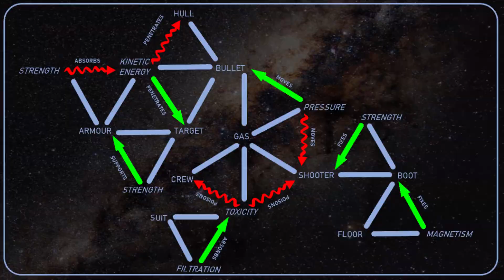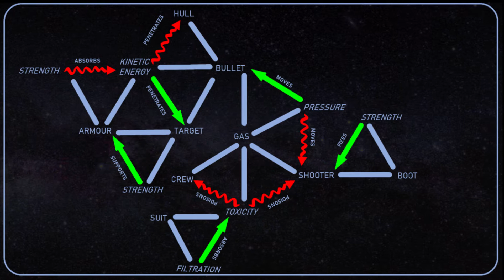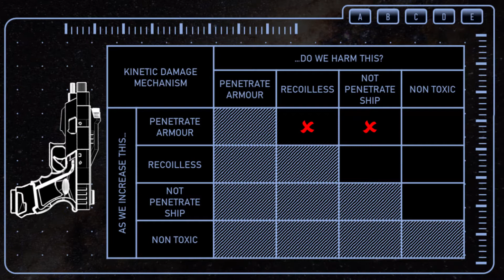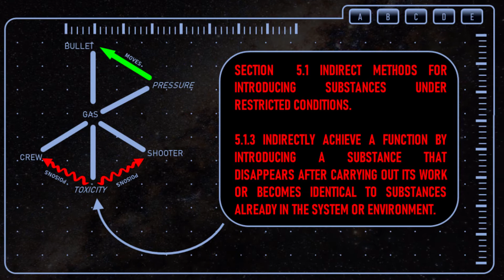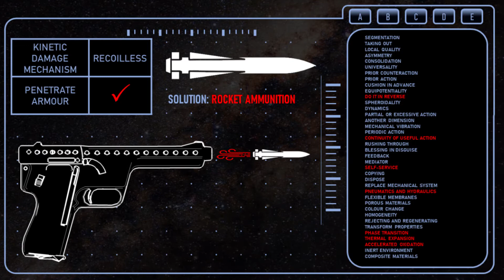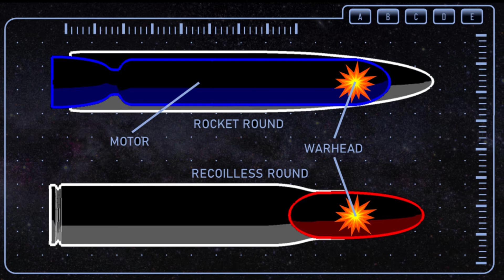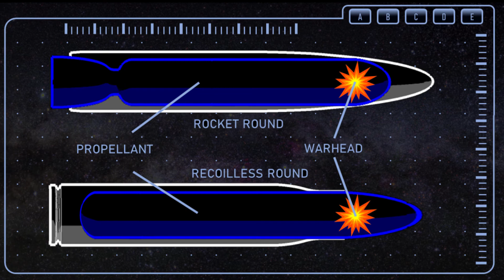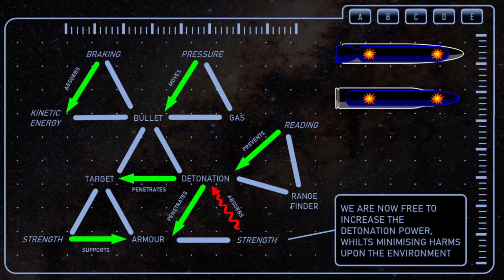The Expanse: How Do The Guns Work?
In this essay we showcase a concept development exercise by asking a simple question. In the vulnerable, zero g environments of The Expanse universe, how can you employ a firearm without harming yourself?

If this sort of reasoning is of interest, I wrote a book about it

Footage: The Expanse, Legendary Television Distribution, 2015